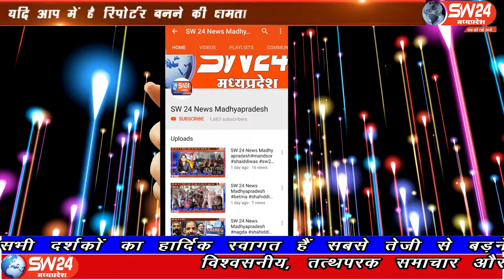SW 24 News Madhyapradesh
विदिशा एसपी विनायक वर्मा ने अपना जन्मदिन श्री हरि वृद्ध आश्रम पहुंचकर मनाया। विदिशा से आशीष सहेले की रिपोर्ट